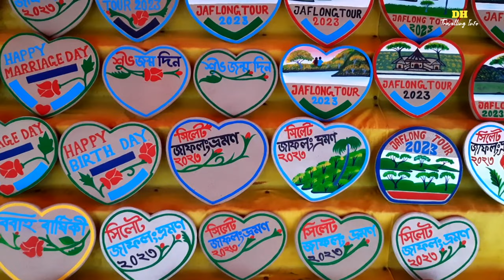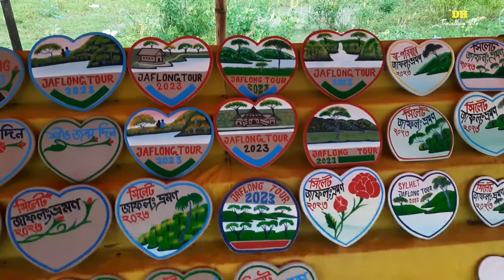বর্ষায় জাফলং সিলেট - Jaflong Sylhet Tourists Place | mayabi waterfalls | sylhet jaflong zero point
ভরা বর্ষায় জাফলং সিলেট ভ্রমণ। Jaflong Sylhet Tourists place. mayabi waterfalls. sylhet jaflong zero point. Jaflong Sylhet Bangladesh.
একদিনের ভ্রমণে জাফলং সিলেট ও মায়াবী ঝর্ণা সাথে ঘুরে দেখতে পারেন।
লালাখাল সিলেট
আগুন পাহাড় সিলেট
শাহ পরান মাজার সিলেট
ডিবির হাওর শাপলা বিল
শ্রীপুর চা বাগান
তামাবিল বডার সিলেট।
লেগুনা গাড়ি রিজার্ভ ভাড়া নিয়ে এই সব স্পট কম খরচে ৫জন থেকে ১৪জন এক সাথে ঘুরতে পারবেন ১টি লেগুনা নিয়ে। ২জন থেকে ৪জন হলে সি,এন,জি নিয়ে সিলেট ভ্রমণ করুন। ________________________________________

My Gears ➤ ✔️ Camera- GoPro Hero 8
             SUMSUNG M21  ▬▬▬▬▬▬▬▬▬▬▬▬▬▬▬▬▬▬

বর্ষায় জাফলং সিলেট
জাফলং সিলেট
জাফলং মায়াবী ঝর্ণা
jaflong sylhet
sylhet jaflong
jaflong sylhet bangladesh
jaflong sylhet tourist spot
sylhet jaflong zero point
jaflong mayabi waterfalls
sylhet
sylhet tour
sylhet tourist spot
jaflong sylhet tourists place
jaflong tour
jaflong
jaflong tour guide
jaflong tour vlog
সিলেট
জাফলং
সিলেট ভ্রমণ
জাফলং ভ্রমণ
জাফলং জিরো পয়েন্ট
জাফলং ঝর্ণা
জাফলং ভ্রমণ গাইড
সিলেট জাফলং
dh travelling info
travel video
travel vlog